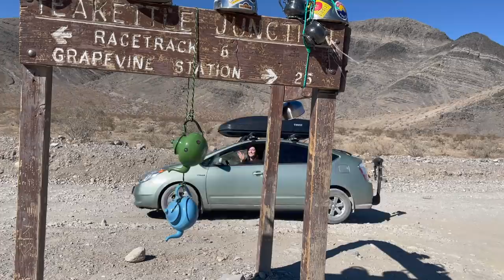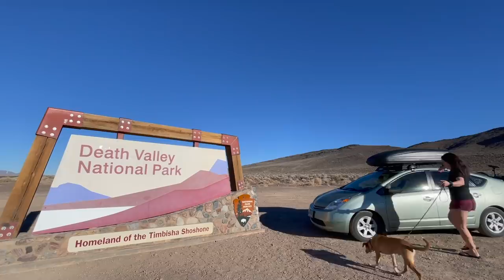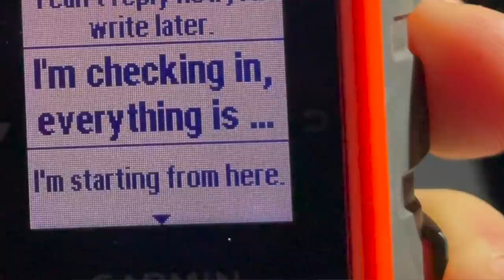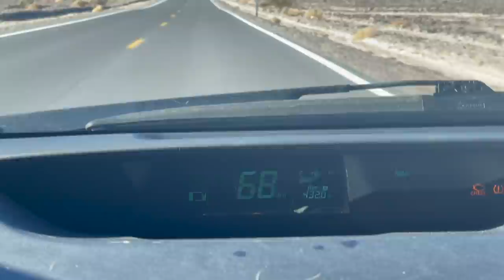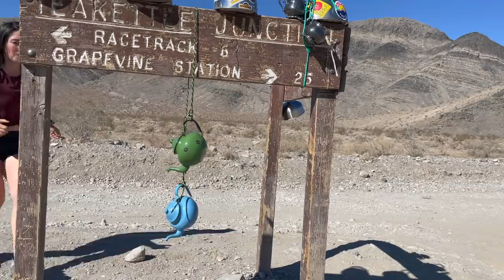150 MILES ALONE off-roading in my LIFTED PRIUS! (Death Valley)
(Using this link helps our Camper & I)